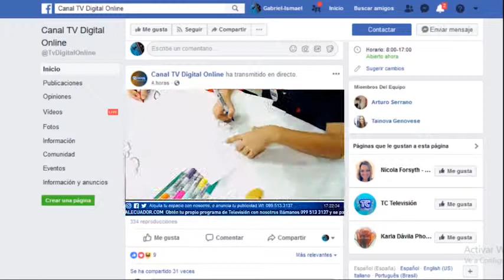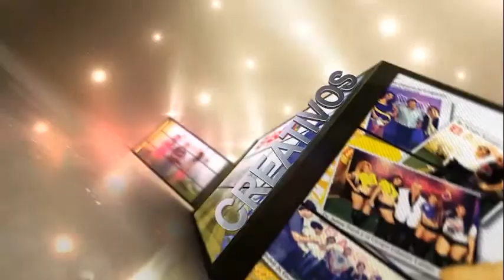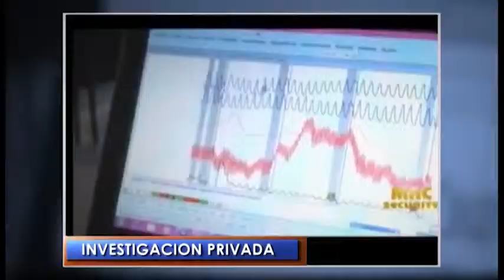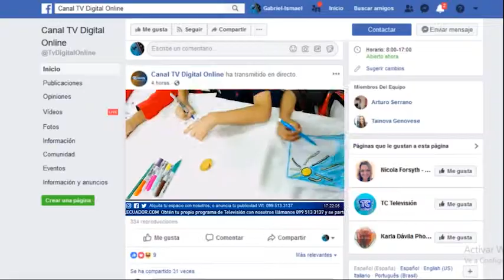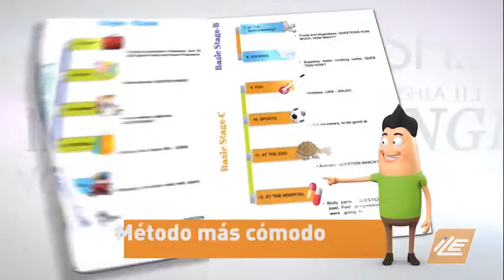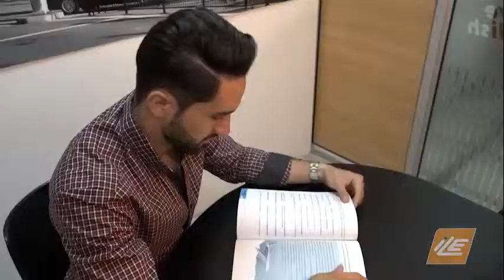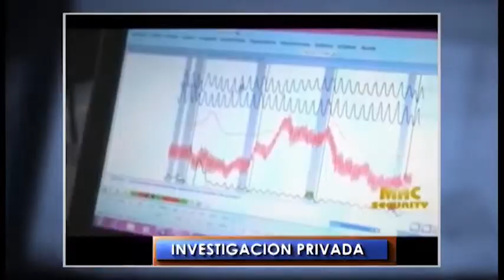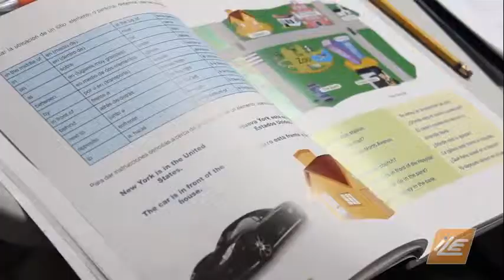PRODUCTORA TV DIGITAL - Programa 9 - Los candidatos y la Seguridad - Patricio Buendía